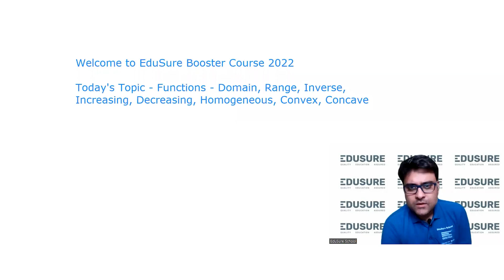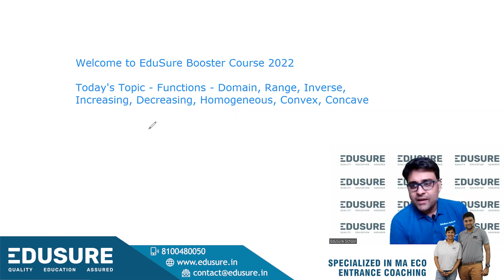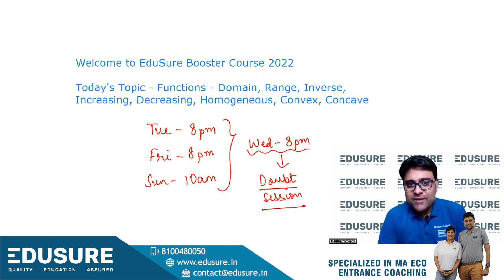EduSure 3 Month Booster Course 2022 Details, Class Schedule, etc | MA Economics Entrance Prep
EduSure Booster course to prepare for MA Economics Entrance in 3 months and enroll to your dream college.

🪧ABOUT US
Edusure School was started in 2010 by Mr. Samkith Banthia & Mrs. Mahima Banthia, with the support of their old teachers and friends. Their aim is to help the students understand and apply the concepts of economics – thereby securing a seat in Top Masters in Economics Institutes in the country.